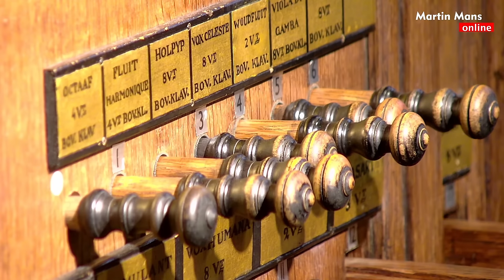Geestelijke liederen en kinderliedjes - Martin Mans Lutherse Kerk in de Den Haag